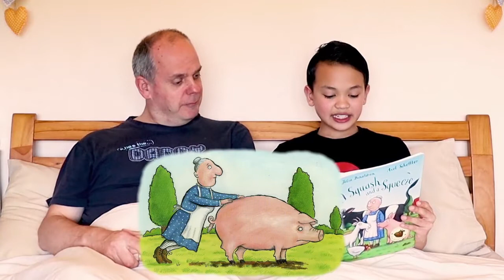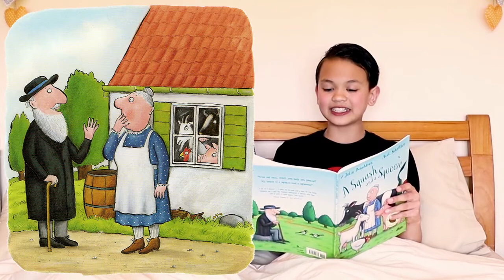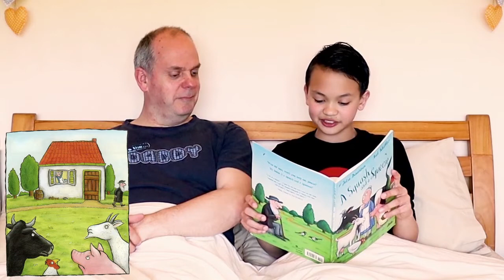Bedtime Story - 7th May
Gregory and Jont read us "A Squash and a Squeeze" as we get ready for bedtime